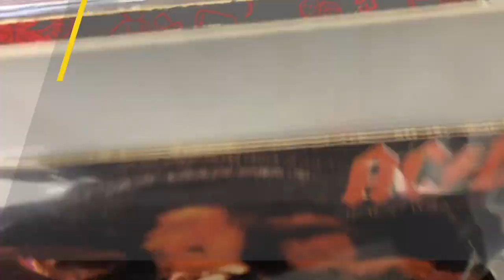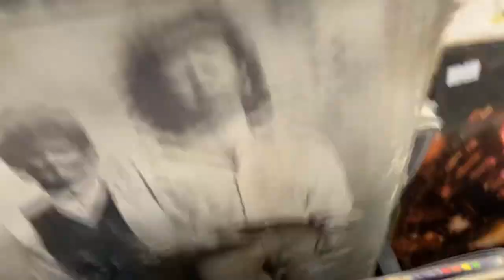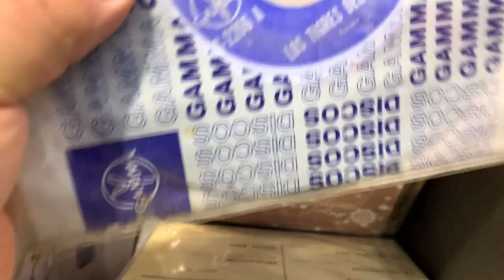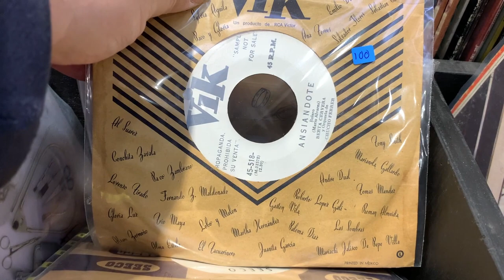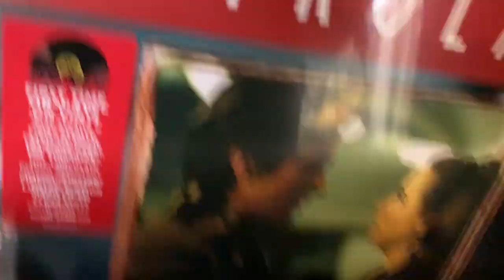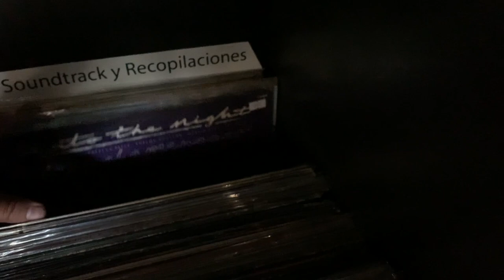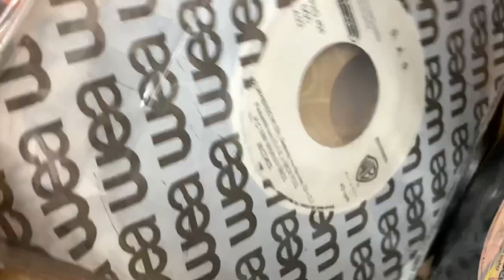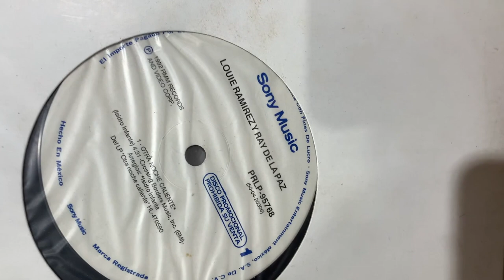En VINYL Hifi - Visita a la tienda Mundo Vinyl record store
Tienda  Mundo Vinyl en cdmx  - insurgentes 323 frente al metrobus sonora Compra venta e intercambio de discos de vinyl.
Nuevos y usados. Rarezas, bootlegs,
artículos de colección.También por encargo.